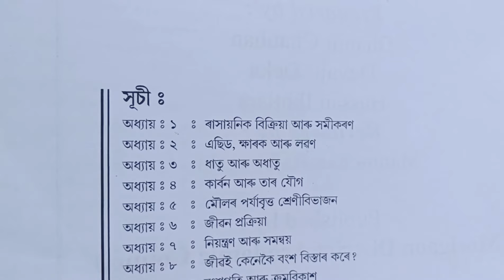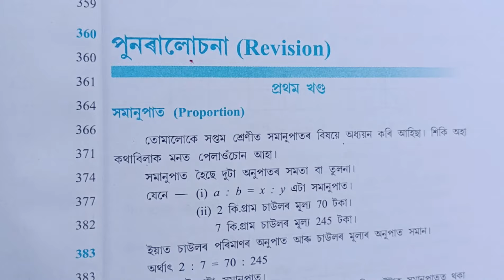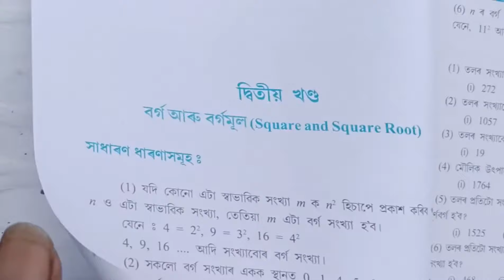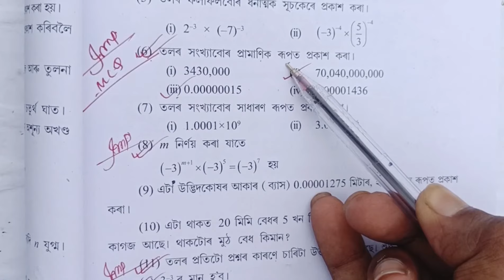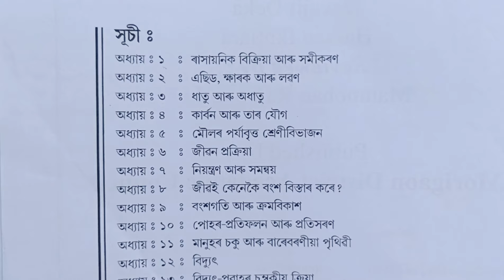class 10th mathematics important question answer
Aitu video t Alochona kora hob class 10th mathematics revision chapter important question answer. Jodi tumalukor kiba problem thake muk comments kori koba moi tumalukok problem tu solve Kori divoloi try korim